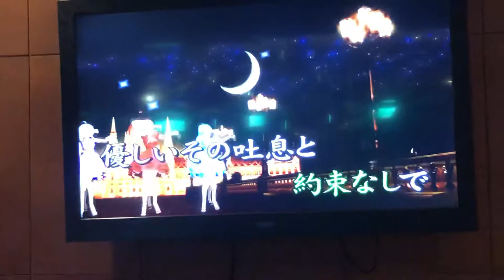王大哥Cover 月影のブギ 桃鄉錄影 小絹派對